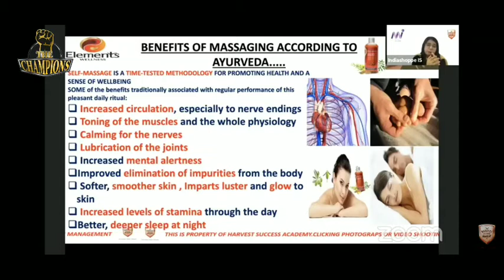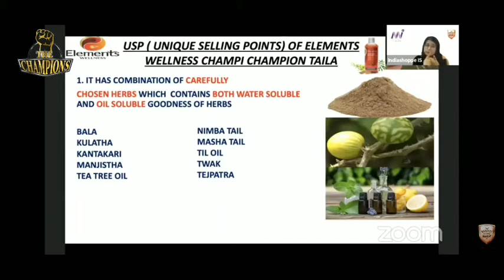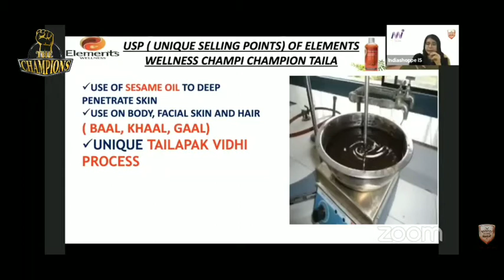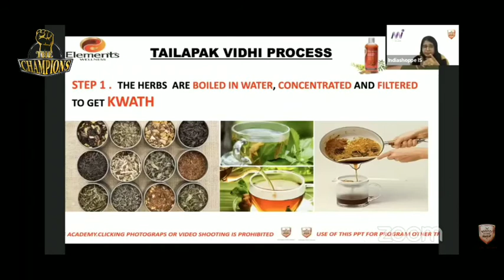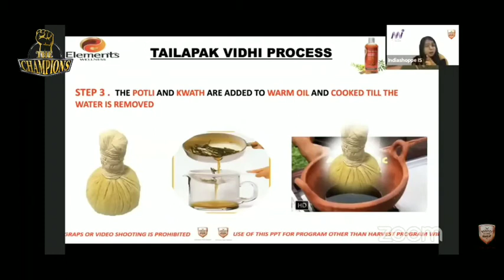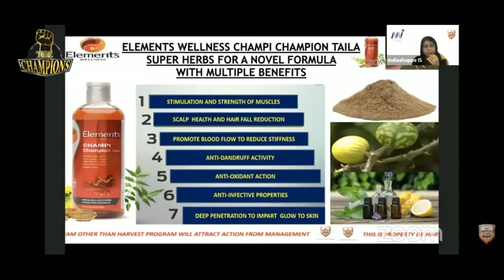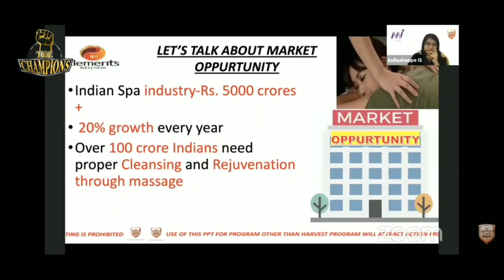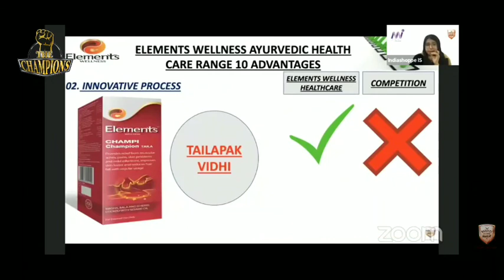CHAMPI CHAMPION TAILA